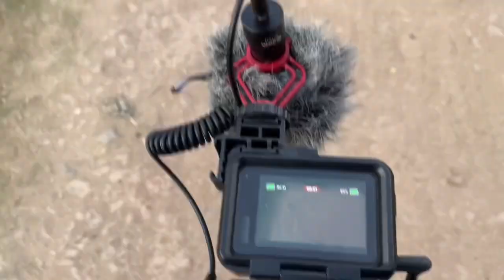বোন 😎 হটাৎ কান্না 😭 করে দিল ॥ Brack-up 💔 ॥ sandip diarys ॥